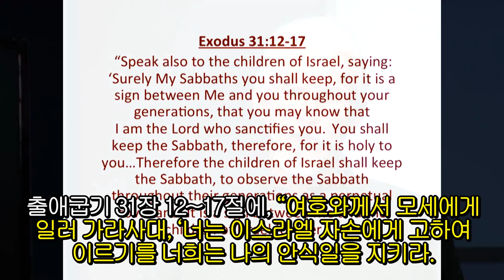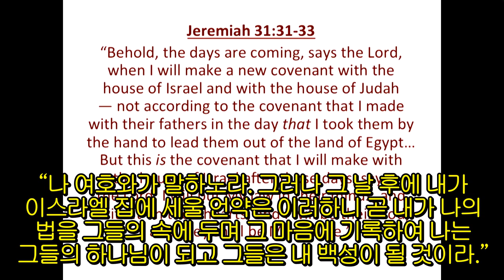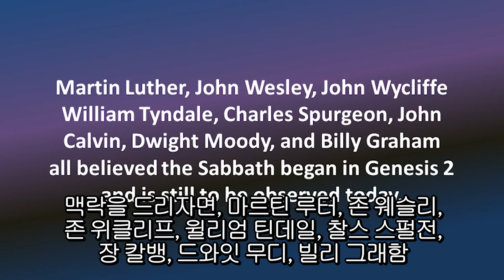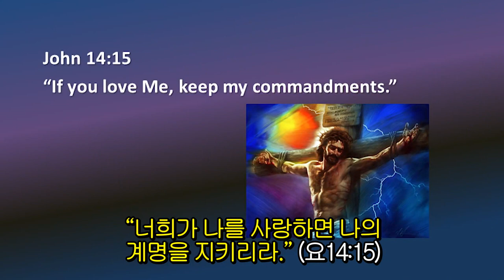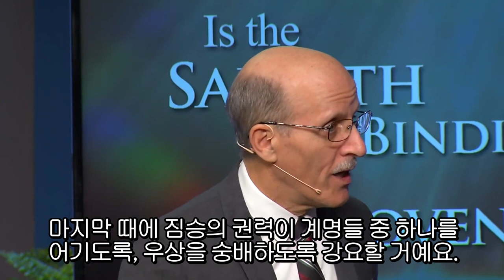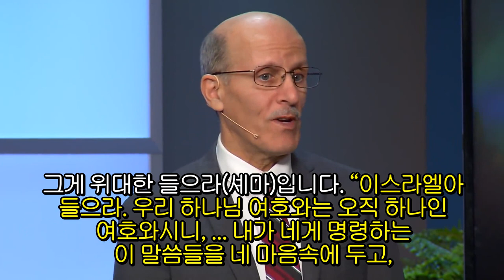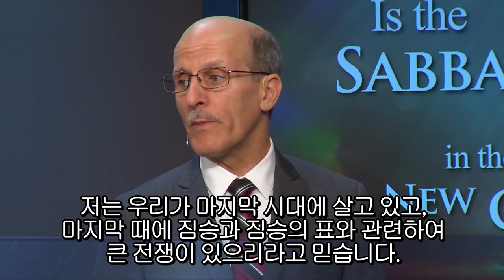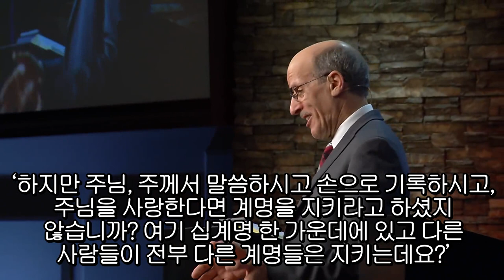그리스도인들이 안식일을 지켜야 하는가? - 안식일 토론/더그 배칠러, 스티브 그렉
기도하는 마음으로 보시고, 은혜 많이 받으시기 바랍니다.

스티브 그렉 발표 03:00
더그 배칠러 발표 24:33

스티브 그렉 응답 44:30
더그 배칠러 응답 54:59

질의응답 1:03:25
스티브 그렉 마무리 진술 1:37:25
더그 배칠러 마무리 진술 1:40:47

sabbathtruth.com - 어메이징팩츠 관련 웹사이트